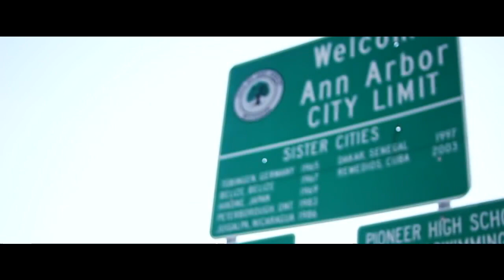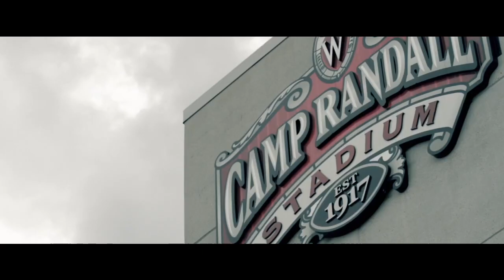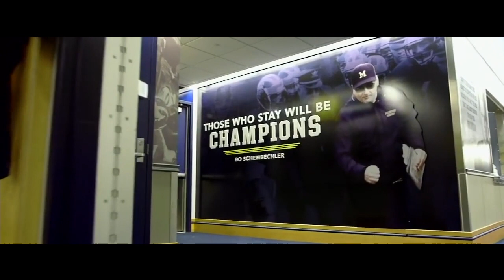Michigan Vs Ohio State 2016: "The Game" Motivational Film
Footage: Ohio State Football (Youtube Channel) Big Ten Network (Youtube Channel), MGoVideo, Michigan Athletics (Youtube) and ESPN.

Music: "FBI Show and Tell" - by Harry Gregson-Williams | "Budget Meeting"- by Hans Zimmer | "Unauthorized Entry" -by Ryan Amon | "I Don't Want to Die- by Ryan Amon | "You Have No Idea"- by Ryan Amon"